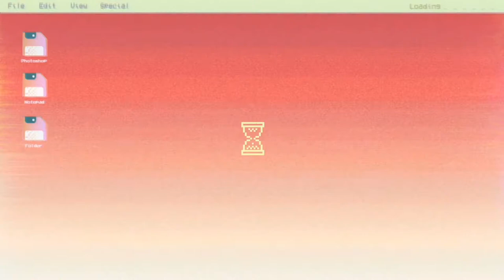Portrait in oil (my first attempt at doing portrait using oil paints)